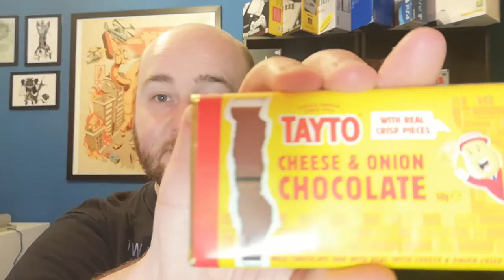Tayto Cheese & Onion Chocolate -- Snack Tube